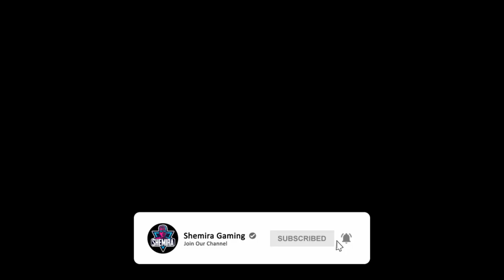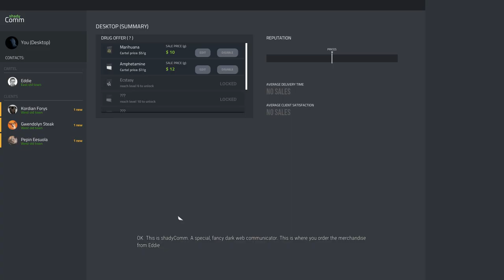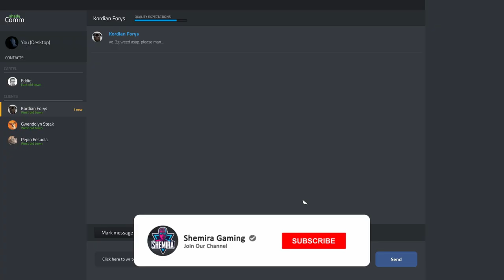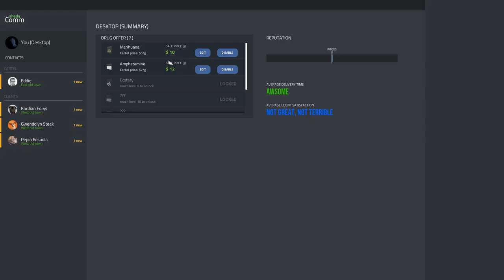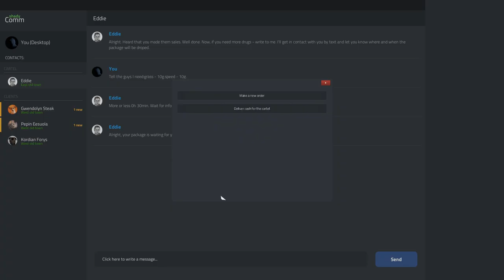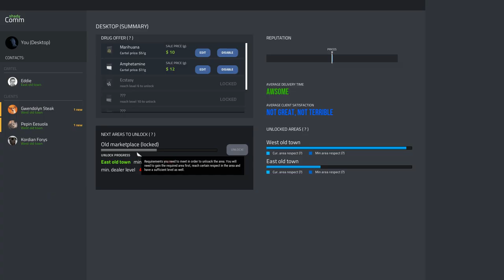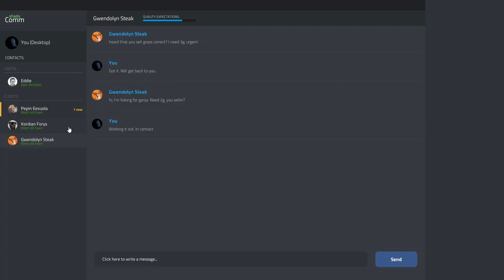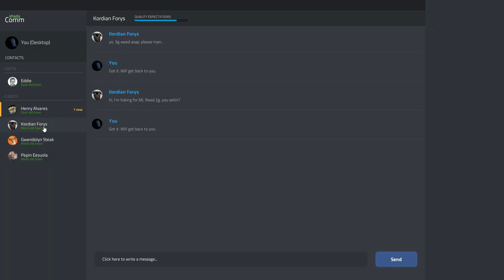කරන්න තියා හිතන්නවත් එපා | Drug Dealer Simulator | EP 1